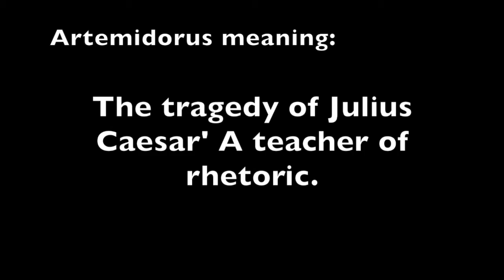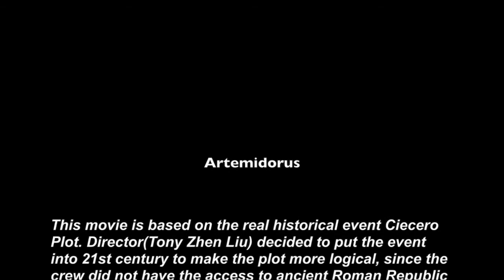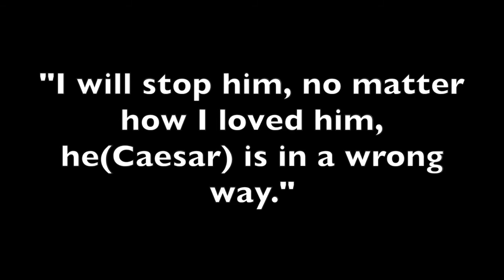Movie - Artemidorus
DIrector Pier's Studio
A DIrector Pier's Studio presents with honor! High school students from International School of MN!
We are mostly juniors and seniors in high school in ISM, and this is supposed to be our world history projects, but. the director (which is me) went mad instantaneously. WHY NOT JUST SHOOT IT AS A CINEMATIC MOVIE!!!
The background story is the famous event in Rome history, the Cicero Plot, which is the murder of Julius Caesar, in the 21st century. From the greatest literary work Julius Caesar written by Williams Shakespeare, we had this idea of reshaping the conspiracy from a different perspective. Artemidorus was a citizen who found out the conspiracy and tried to warn Caesar but failed. However, there weren't as many details as we want, so it gives us a shot to use our imagination, pick up our videos, and get our hands dirty to show the secrets back in the Roman Republic. AND in order to make it more logical, we put the stage in the 21st century in Minnesota.
So hope you guys enjoy the video.

Credit
Director - Tony Zhen Liu
Executive producer - Tony Zhen Liu
Executive art effect & action  - Dave Zhitin Chen
Cameraman - Dylan Hejia He; Yuge EE

Performers:
Yuge EE as Artemidorus
Tony Zhen Liu as Cinna the Poet
Dave Zhitin Chen as Casca
Dylan Hejia He as Cimber
Mr. Vinton Geistfeld as Brutus
Preston Dahlen as Guard
Jack Yuheng Sun as Cassius

*Thanks to all performers, without their maximum efforts, the crew wouldn't go that far.